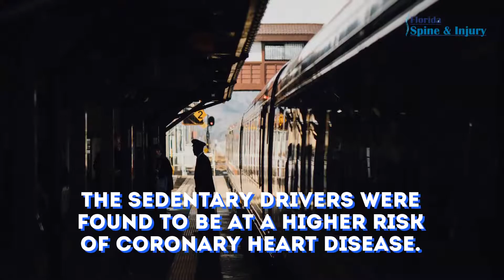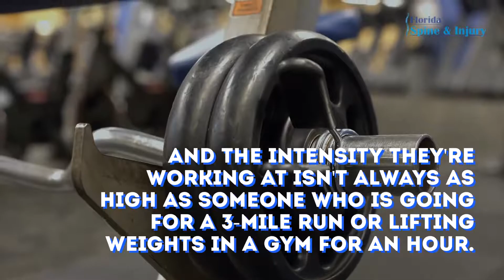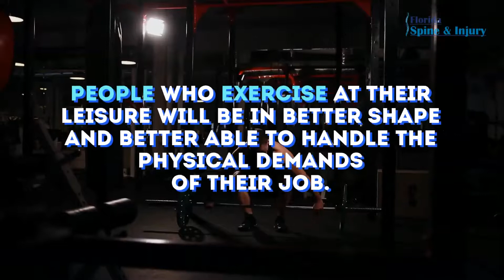Are Physically Strenuous Jobs Contributing To Early Deaths?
They say sitting is the new smoking.

Research continues to show that spending a little less time in your office chair can reduce your chances of cancer, type 2 diabetes, cardiovascular disease, and back pain.

And, the link was only found in men who worked physical jobs, not women.

So what's the deal? Why is an exercise in leisure time good, but not when you're at work?

We'll do a deep dive into these questions in the blog post below: